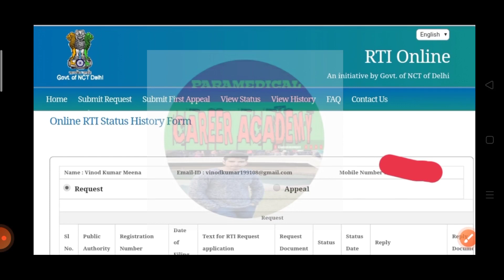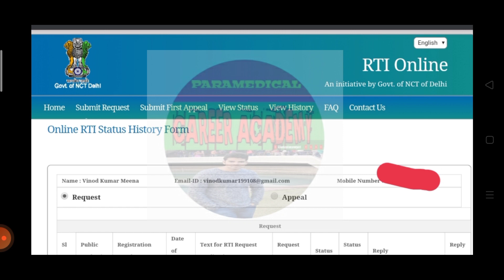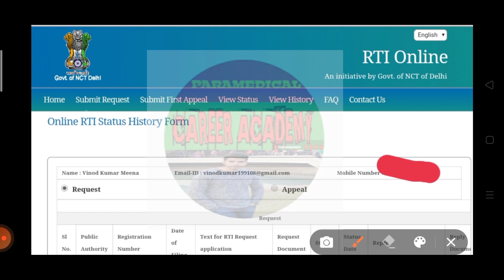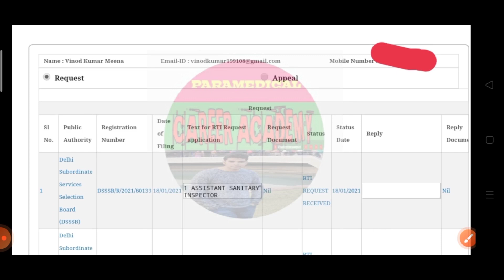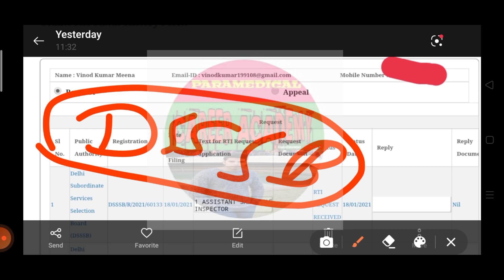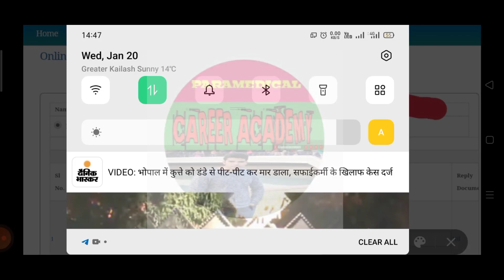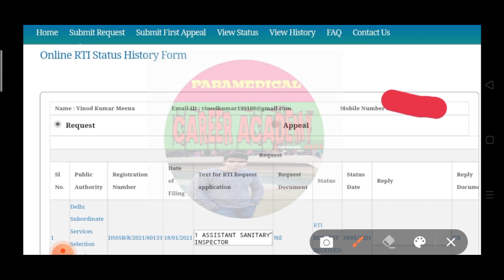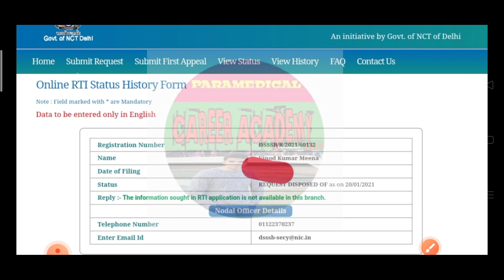MALARIA INSPECTOR |HEALTH INSPECTOR |SANITARY INSPECTOR |DSSSB MCD VACANCY RTI REPLY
1SANITARY INSPECTOR
 2 MALARIA INSPECTOR
 3 HEALTH INSPECOR
 4 PUBLIC HEALTH INSPECOR
 5 ASSISTANT SANITARY INSPECTOR
 6 ASSISTANT PUBLIC HEALTH INSPECOR
 7 ASSISTANT MALARIA INSPECTOR
 8 DSSSB RECRUITMENT
 9SURAT MPHW EXAM PREPARATION
10SURAT MPHW QUESTION PAPER

PLIwOemFzXMLbWoYlRvbio60evvwhrVIvQ

STAFF NURSE, PHARMACIST ,LAB TECHNICAL ,ANM ,GNM, MPHW, HEALTH INSPECTOR ,MALARIA INSPECTOR, ECG, TECHNICIAN ,HEALTH WORKER, TB HEALTH VISITOR, SENIOR TREATMENT SUPERVISOR HOSPITAL ATTENDANT , DRESSER, NURSING ORDANERY, JOB INFORMATION AND STUDY NOTES

FIREMAN FIRE OFFICER FIRE STATION OFFICER FIRE SAFETY ENGINEERING

FIREMAN FIRE OFFICER FIRE DRIVER JOB INFORMATION

FIREMAN BOOK INFORMATION